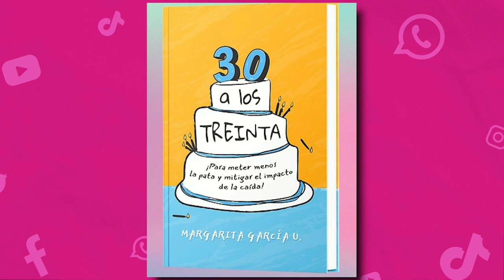MARGARITA GARCIA PROMOCIONA SU NUEVO LIBRO "30 PARA LOS TREINTA"